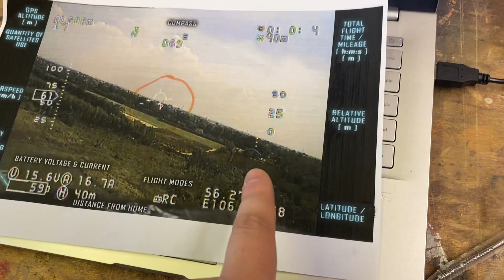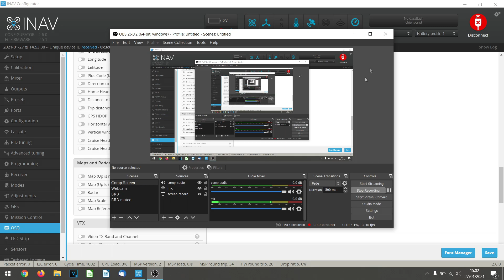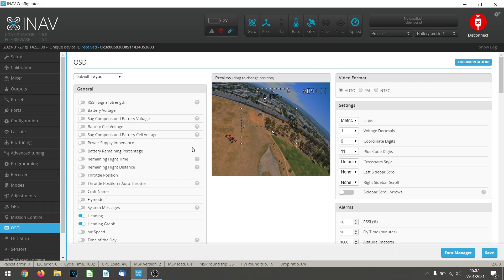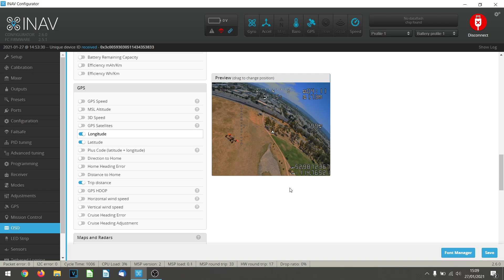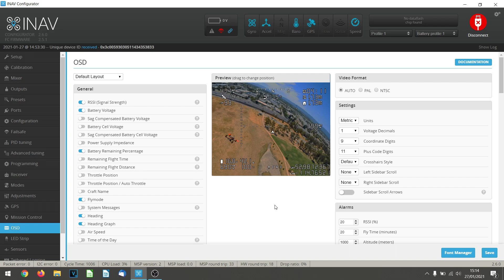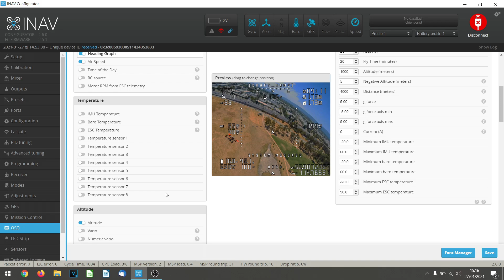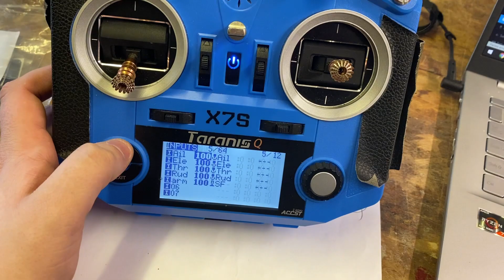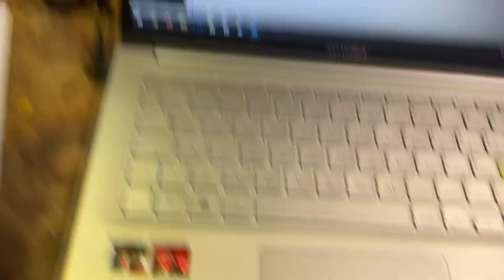ZOHD Drift!: The Build - Part 4 - Back On It!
Welcome to my unboxing of the ZOHD Drift! I am going to be turning this into my iNav test rig, based off of videos done by Matthew Ogborne